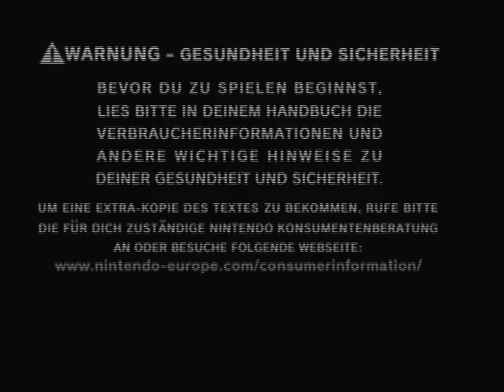Let's Play Pokémon XD Der dunkle Sturm Teil 1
5 Jahre nach Pokémon Colosseum spielt die Geschichte von Pokémon XD! Ein dunkles Lugia entführt zusammen mit Menschen ein Frachtschiff!